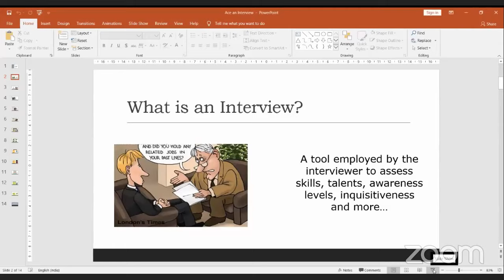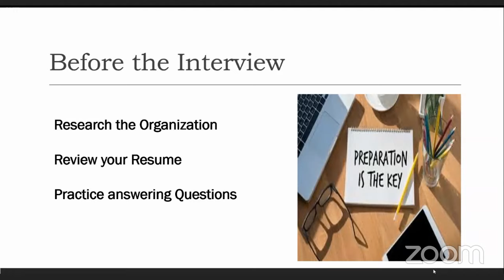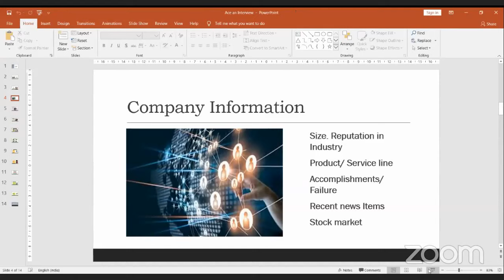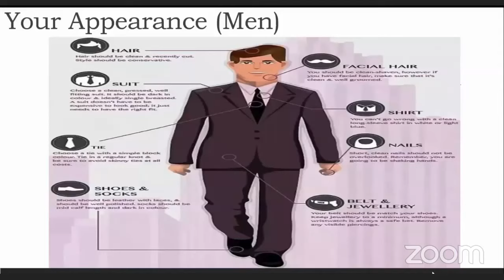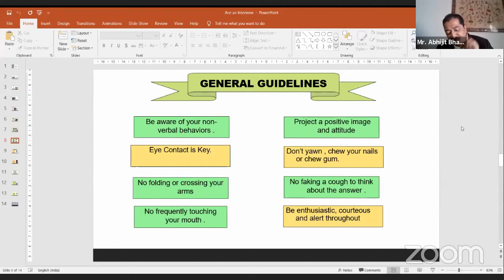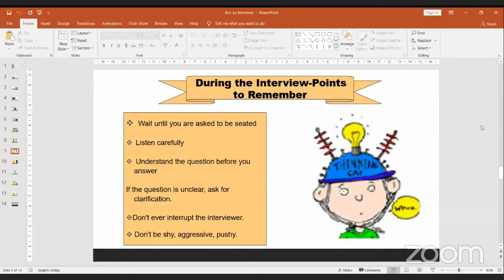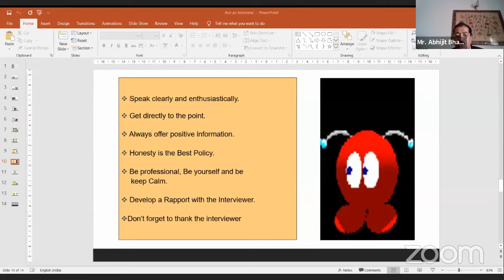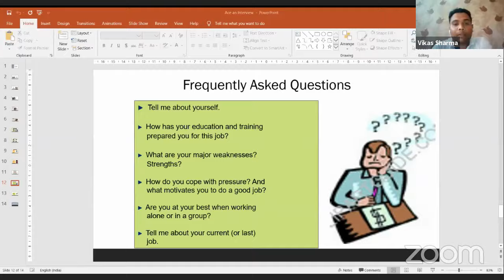LIVE Webinar by T&P Cell, GJUS&T on "HOW TO ACE ONLINE INTERVIEWS" by Mr. Abhijit Bhattacharya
Webinar on  "HOW TO ACE ONLINE INTERVIEWS" conducted by T&P Cell of GJUS&T (Hisar). Speaker was Mr. Abhijit Bhattacharya from Bangalore.

About Speaker:
Mr. Abhijit Bhattacharya is a Certified NLP Practitioner, a Certified Facilitator for DDI i.e. Development Dimensions International (DDI), Which is an international human resources  and leadership development consultancy.